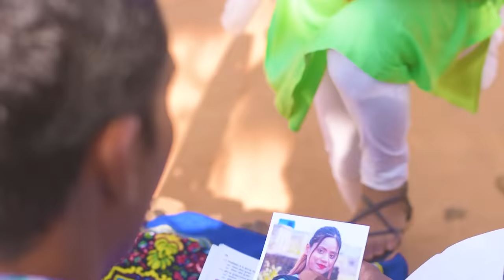Diwana(दीवाना) mahendracomedy khorthacomedy jharkhandicomedy diwana upendrakhorthacomedy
Story By :- Mahendra and pramod
Director :- Mahendra,Maa film production
Cameramen & Editor :- Maa film production team
       (Anand,Nikhil,inshan,Anand)
Cast :-
                                                             पापा   :- प्रमोद शर्मा
                                                             रामा   :- महेंद्र
                                                              लाजो :-अनिषा
                                   और  अशोक, आनंद ,निखिल
thanks for music partner :-
Lazy dally comedy :- redafs Music